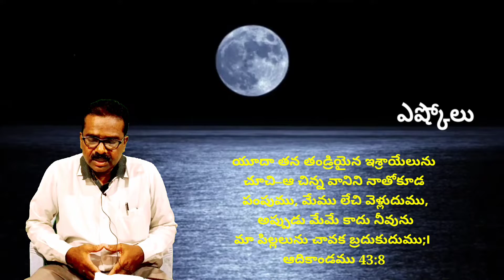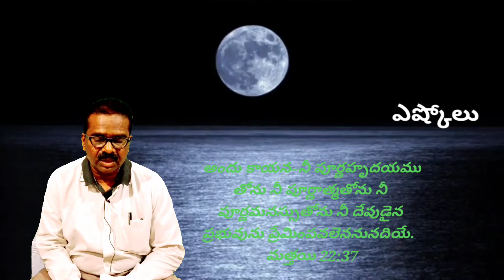Fasting Prayer Message 12.05.2022